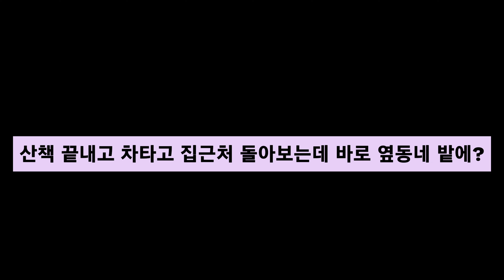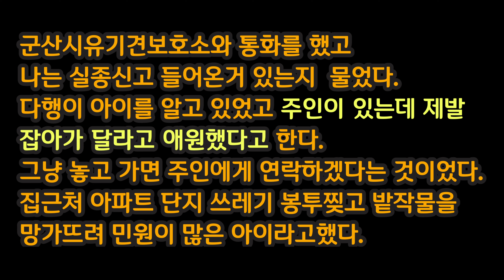떠돌이 강아지 깜돌이 이야기(1편)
3월 어느날 저녁 산책하다 만난 까망 강아지 이야기 입니다.
강아지를 함부로 사면 안되는 이유가 깜돌이 이야기 속에 있답니다.

🎵Track : Spring is Here -

 • [봄날처럼 산뜻한 신나는음악] ...